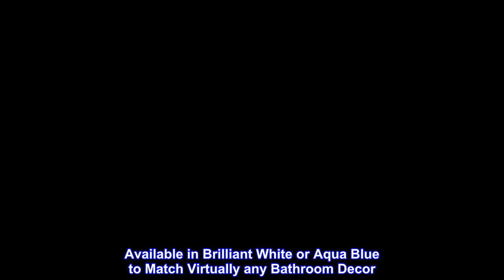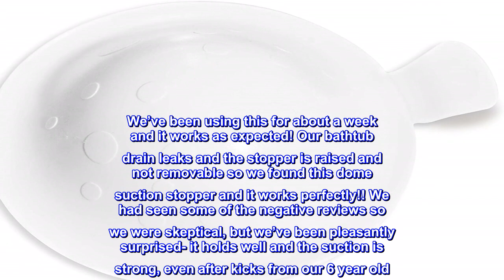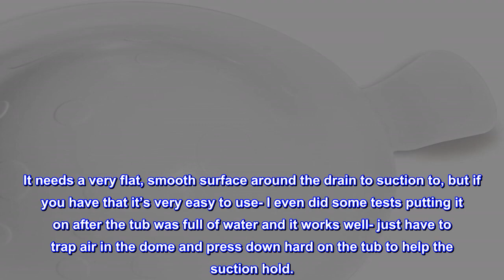Great product - StopShroom Ultimate Universal Stopper Plug for Bathtub, Bathroom, and Kitchen Sink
Great product -  StopShroom Ultimate Universal Stopper Plug for Bathtub, Bathroom, and Kitchen Sink Drains (White)

Silicone
Imported
Universal drain stopper and drain plug that works on virtually any drain type including bathtub, bathroom sink, and kitchen drains
Stop the water in style with this bathtub stopper and plug the drain for those times that you want to take a bath or simply fill the sink
StopShroom is Fully Compatible with TubShroom and SinkShroom Drain Protectors by Easily Fitting on Top of Each - Works Great on it's own too!
Available in Brilliant White or Aqua Blue to Match Virtually any Bathroom Decor. Dimensions are 6"x5"x2" (Compatible with Drain Openings 4" or Smaller)
Includes a built-in suction cup so the unit remains in place during use and when it's not in use. No more stoppers floating away on the job
The Shroom Family is proud to welcome yet another member to its growing cadre of drain accessories -- the StopShroom. StopShroom is a unique drain stopper that works with virtually any drain type and it's fully compatible with our popular TubShroom and SinkShroom products (although StopShroom can work great on its own!). Stop water quickly and effectively with StopShroom. During use, StopShroom can be conveniently suctioned next to the drain to prevent unwanted movements and, when not in use, on the wall or ledge for the next time you need it. StopShroom is made of high-grade silicone so it can last the test of time. Welcome to our family.

Works great!
We’ve been using this for about a week and it works as expected! Our bathtub drain leaks and the stopper is raised and not removable so we found this dome suction stopper and it works perfectly!! We had seen some of the negative reviews so we were skeptical, but we’ve been pleasantly surprised- it holds well and the suction is strong, even after kicks from our 6 year old. It needs a very flat, smooth surface around the drain to suction to, but if you have that it’s very easy to use- I even did some tests putting it on after the tub was full of water and it works well- just have to trap air in the dome and press down hard on the tub to help the suction hold.